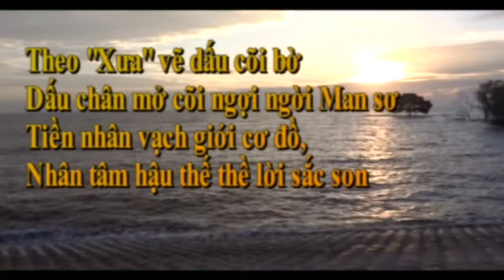ĐÂY TIỀN GIANG - CHÂN MẠNG ANH HÙNG tập 40/79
Đánh phản kích thắng lớn